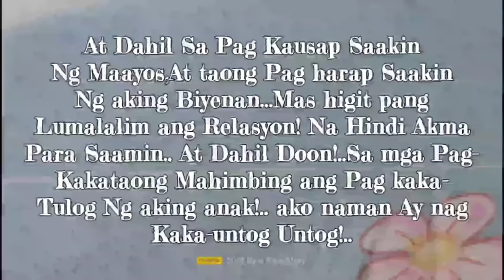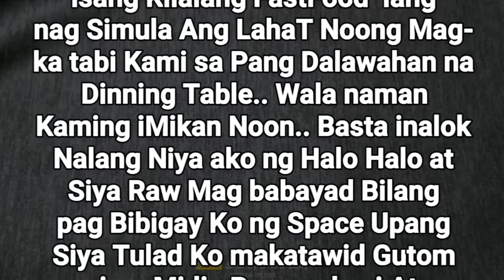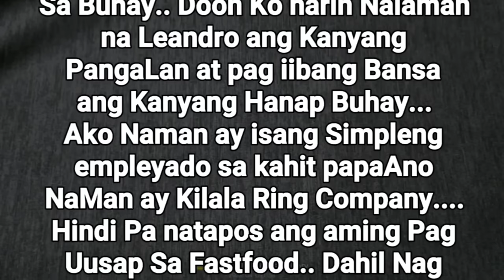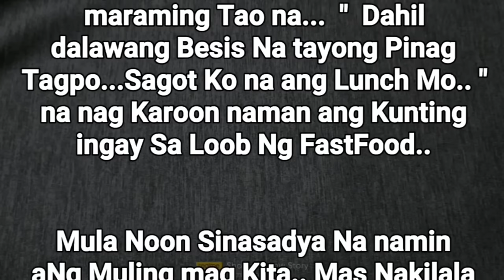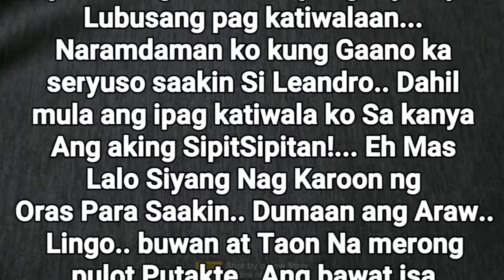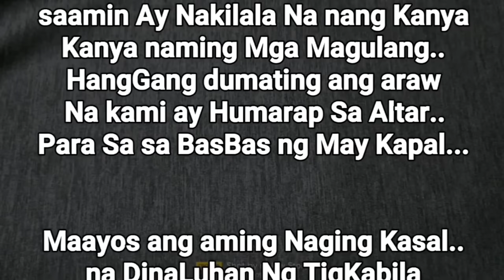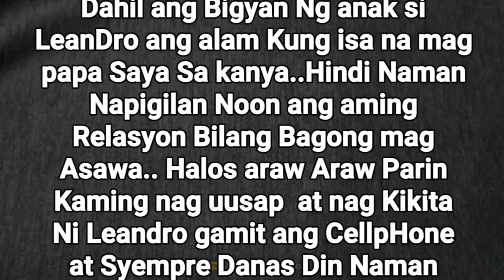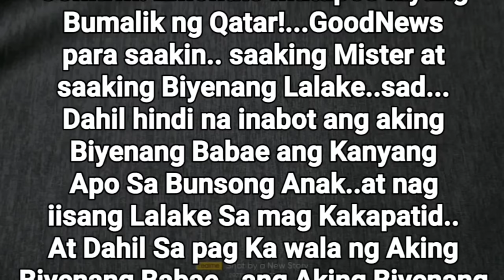ANG BIYUDO KONG BIYENAN FULL STORY | Kasgol TV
Kung Pwede Lang Sana Nating Malaman Kung ano Ang Sunod Na mangyayari, edi sana.. marami saatin aNg nka iwas sa Dapat Sana Pag Kakamali...